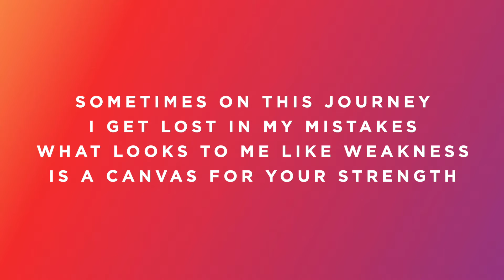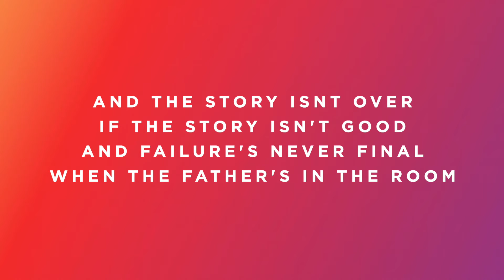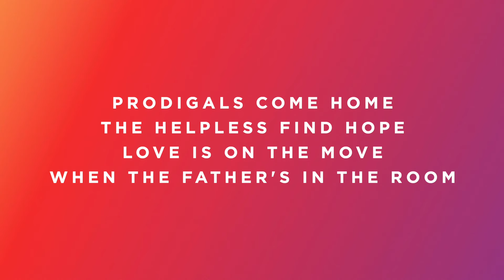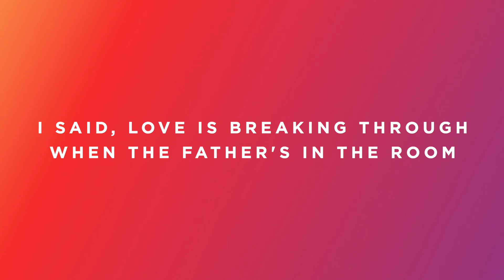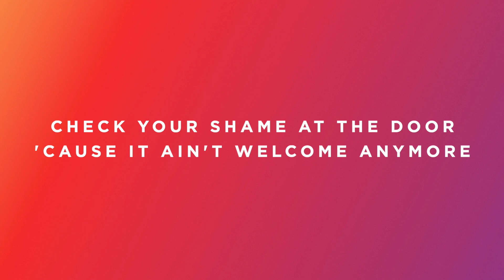The Father’s House - Cory Asbury - Male Low Key - B - Performance Track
The Worship Portal's Jon Mihail plays “The Father’s House” by Cory Asbury.